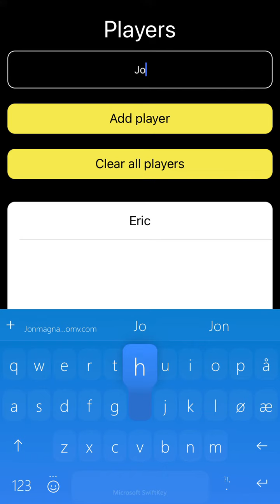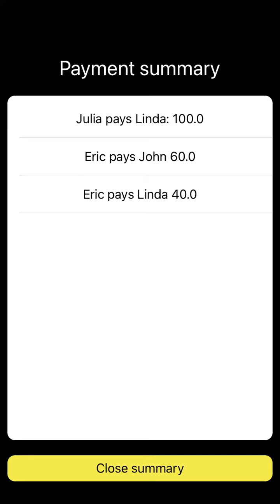Skins!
Spice up your golf / disc golf games with a round of "Skins!"

Challenge your friends either playing for points or put a pot of money on the line
Available in Apple appstore